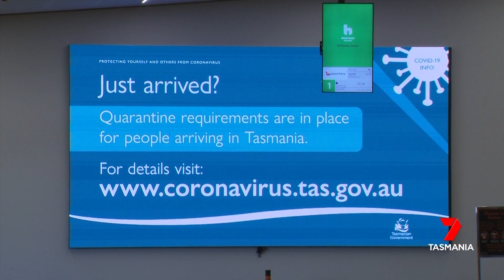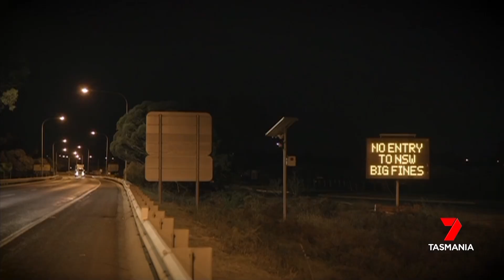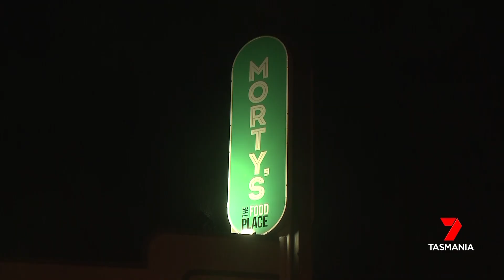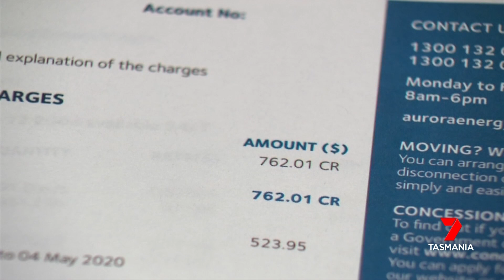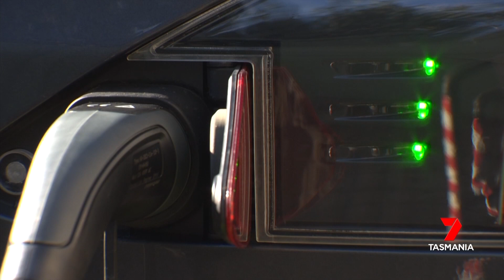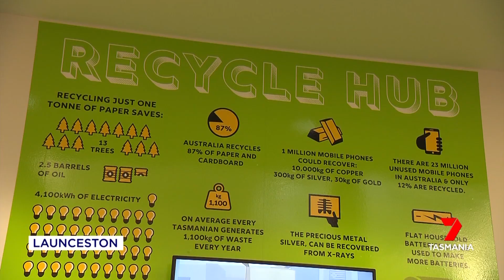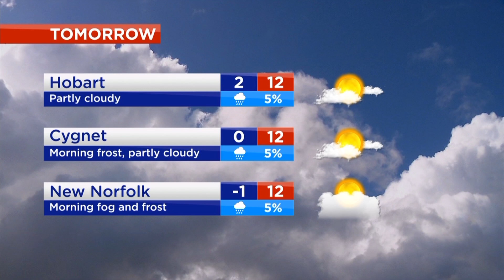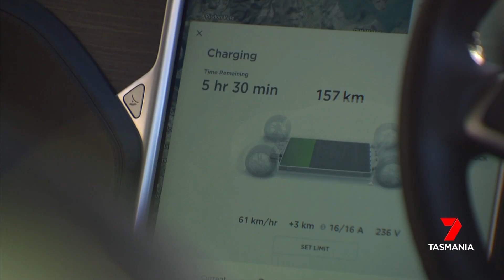Nightly News - Wednesday 8th July 2020